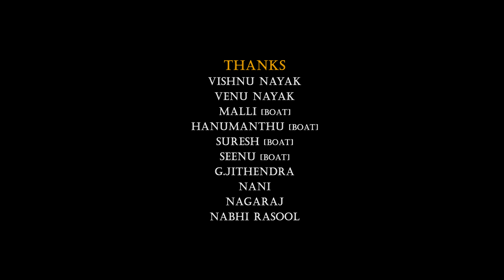yemunnave pilla video song |nallamala movie |sidsriram| venkat nayak |prasanna|laddoo photography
cast : venkat nayak , prasanna
                      danney lawrence
Dop : bharath laddoo
edit : raviteja s
         farred smb
choreographer : ashok kumar
producer : N seeni bai
direction : @bharath_laddoo
                   @royal raghu

Laddoo fotography